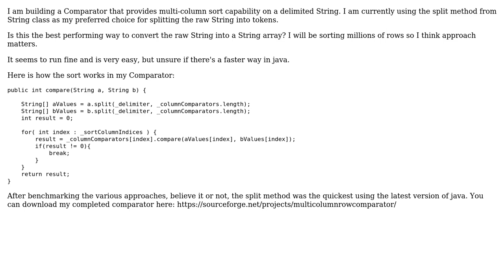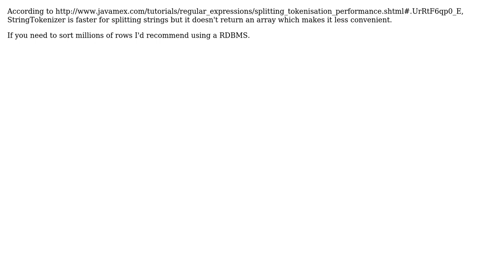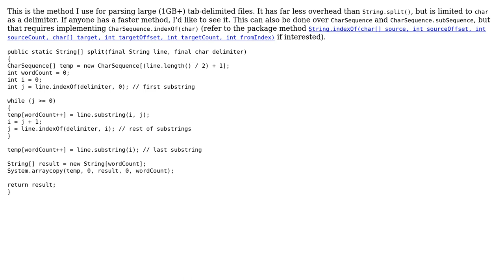Software Engineering: Quickest way to split a delimited String in Java (4 Solutions!!)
Software Engineering: Quickest way to split a delimited String in Java

With thanks & praise to God, and with thanks to the many people who have made this project possible! | Content (except music & images) licensed under CC BY-SA | Music | Images & others | With thanks to user vallismortis user user949300 user Tulains Cordova user tom user Constantin and the Stack Exchange Network Trademarks are property of their respective owners. You are responsible for your own actions.